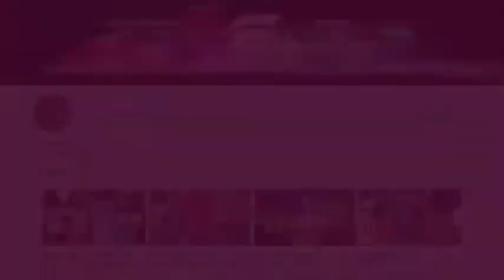TOP 3 Case Xiaomi Note 5 | Note 5 Pro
Case Xiaomi Note 5 | Note 5 Pro

*Suara lg pilek

Terima kasih buat semuanya yang sudah sudi menonton.

DAN MASIH BANYAK LAINNYA... SILAHKAN TEMAN-TEMIN LIAT VIDEO SAYA LAINNYA.